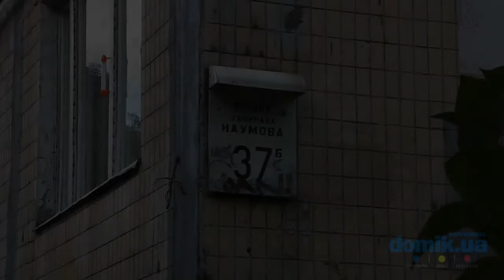Генерала Наумова, 37Б Киев видео обзор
Дом по улице Генерала Наумова, 37Б.
Панельный дом в 9 этажей 1976 года постройки с ремонтом 2004 года. Двор и придомовая территория хорошо озеленены, в удовлетворительном состоянии входы в подъезды, есть домофоны. Рядом есть общая с соседним домом детская площадка, машину припарковать можно, но преимущественно на пешеходных дорожках. Рядом находится супермаркет, магазины, аптека, две школы, детский сад, Святошинское озеро, лес. До станции метро «Академгородок» 5-7 минут наземным транспортом.
Состояние дома в целом удовлетворительное.